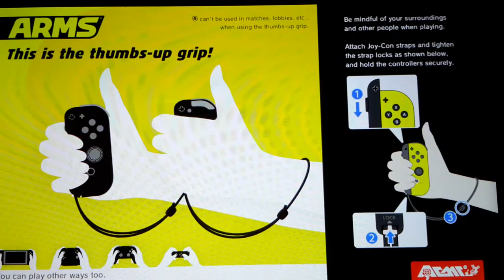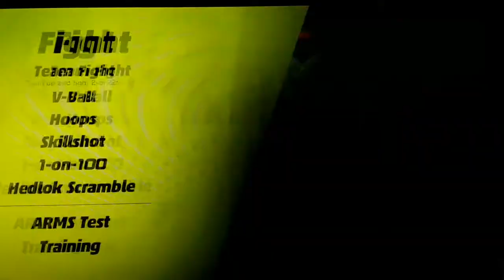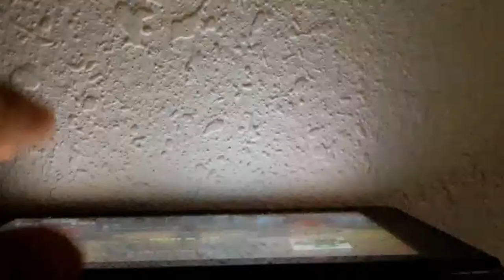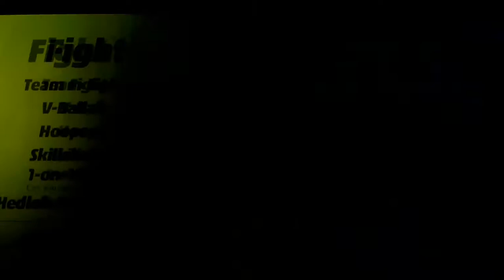Arms part 1/2 spring man gameplay all modes